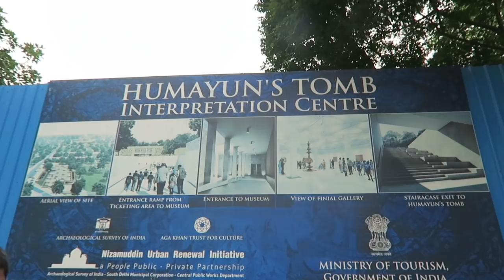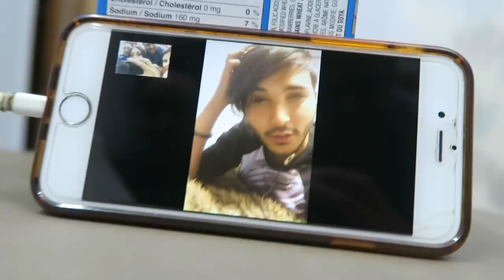TRANSGENDER IN INDIA - PART 2!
Bellami Hair: "julie" to save $$$